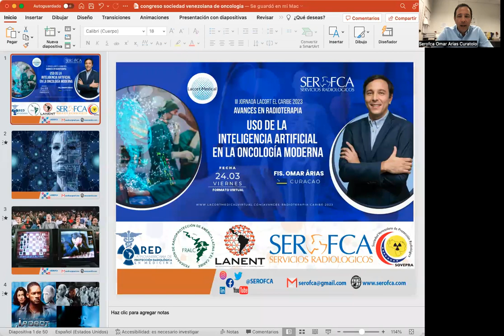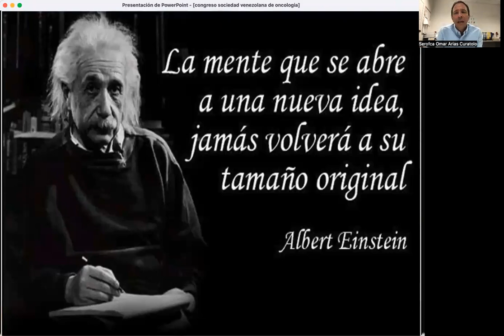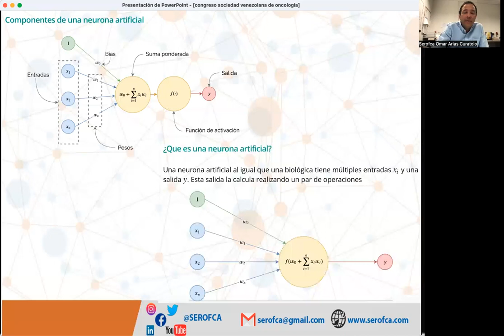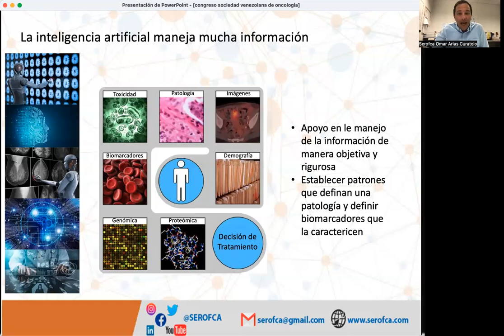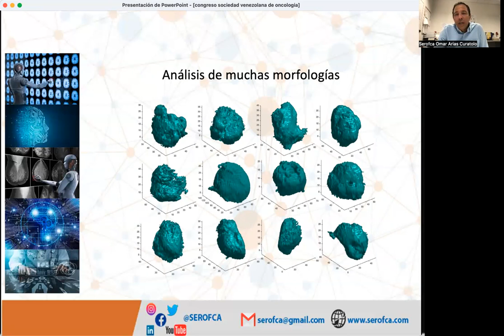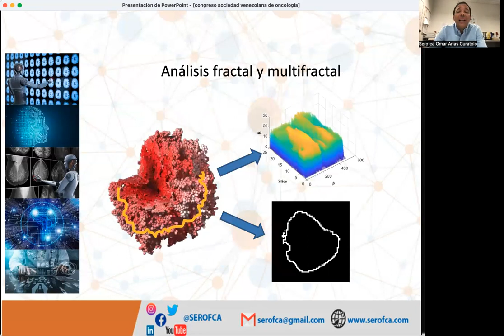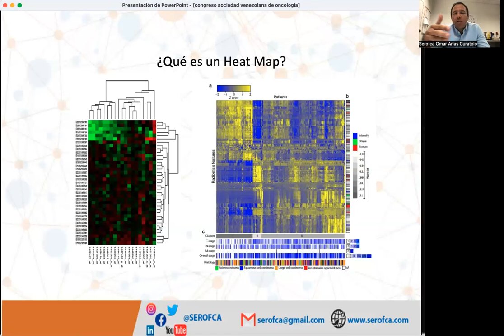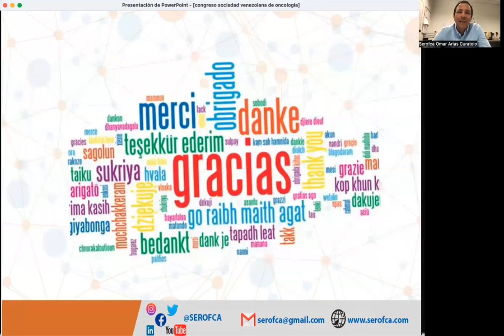La inteligencia artificial como aliada en la oncología moderna.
La inteligencia artificial (IA) es una herramienta poderosa que puede ayudar a los médicos a diagnosticar y tratar el cáncer de forma más precisa y personalizada.

En este video, exploramos cómo la IA se aplica en diferentes áreas de la oncología, como la histopatología, la genómica y la radioterapia.

También analizamos los beneficios y los desafíos de esta tecnología emergente, así como algunos ejemplos de éxito en el campo. ¿Quieres saber más? ¡No te pierdas este video!

Asegúrate de darle like al video, suscribirte y si tienes alguna duda, déjala en los comentarios, te invito a que me sigas en redes y te unas a la comunidad Serofca.